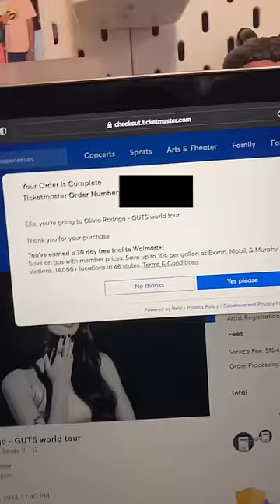this was so stressful 😅